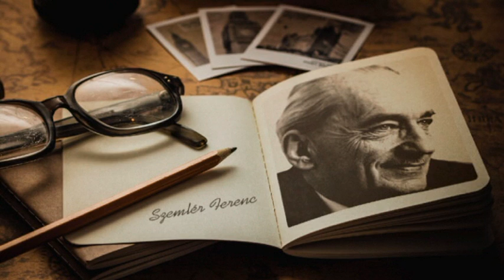Írók a mikrofon előtt: Szemlér Ferenc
Aranyhangok
(válogatás a kolozsvári rádió aranyszalagtárából)

Egy nagyon régi aranyszalagtári felvételt fogunk meghallgatni: 1955-ös hangszalag került a kezembe.
A műsor címe: Írók a mikrofon előtt. Szerkesztette Muzsnay Magda.
Mielőtt visszaugranánk az időben, hadd szóljak néhány szót az íróról.
Szemlér Ferenc költő, író, műfordító, kritikusról van szó, aki 1906-ban született Székelyudvarhelyen és 1978-ban hunyt el Bukarestben.
1923-tól jelentek meg első versei, írásai. A marosvécsi Helikon írói közé tartozott. 1938-ban megalapította az Erdélyi Enciklopédia kiadót. 1944 és 1946 között Brassóban szerkesztette a Magyar Népi Szövetség Népi Egység című napilapját. 1953-tól az Igaz Szó szerkesztője volt. 1956-tól végleg Bukarestbe költözött. Vezető szerepe volt a romániai magyar irodalomban, egy ideig az írószövetség titkára volt, az Utunk és a Művelődés szerkesztőbizottsági tagja volt.
Természetes közegének érezte a kisebbségi sorsot, s műveiben is ennek az érzésnek ad hangot. Számos műfajban alkotott. Versek, regények, színművek, memoár, esszék maradtak utána. Művei változó színvonalúak.
A beszélgetésben többször is említik Sztálinvárost. Ez esetben Brassóra gondoltak, amely 1950 és 1960-an között viselte ezt a nevet. Európában hat település viselte hosszabb-rövidebb ideig a Sztálinváros nevet. Brassó azonban rendhagyó volt. Nem zöldmezős beruházásként épült új város, mint kelet-német vagy magyar névrokona és nem volt a várnai hajógyárhoz mérhető nehézipara sem. Nem volt Katowicéhez hasonlítható bányaipara, sőt a legközelebbi nagyobb bányavidékek ötven, száz, vagy ennél is több kilométerre estek Brassótól.